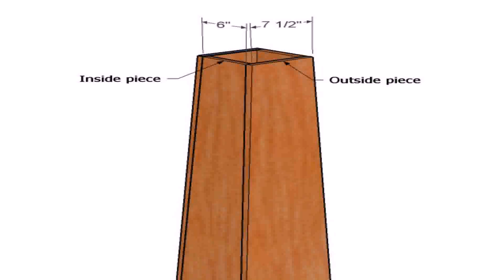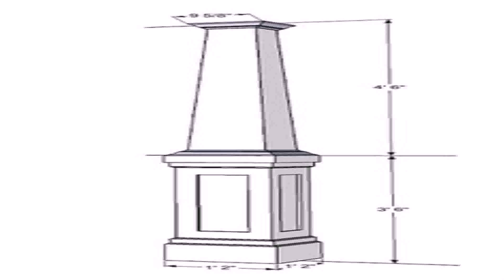Craftsman Style House Columns (see description) (see description)